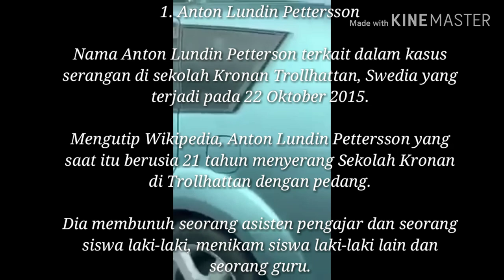Inilah 4 pelaku penembakan di selandia baru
Update terbaru identitas ke 4 tersangka penembakan di masjid al noor selandia baru new zaeland